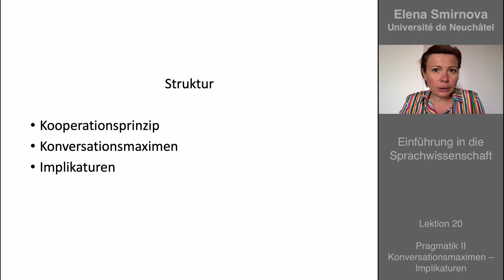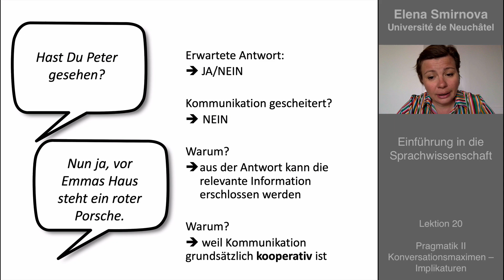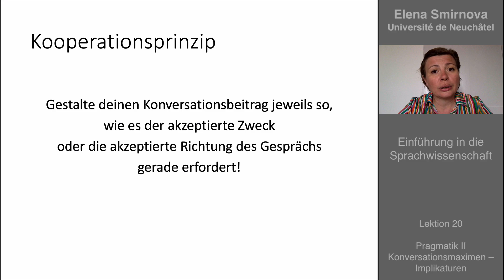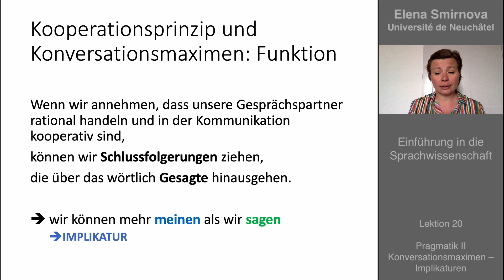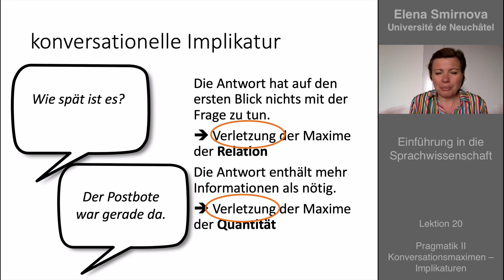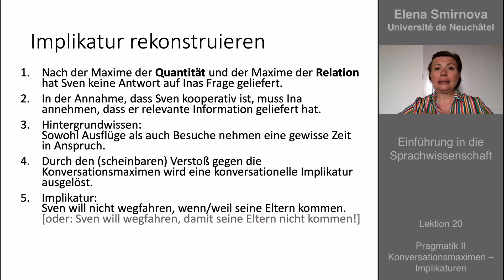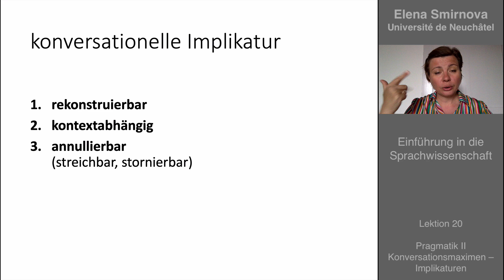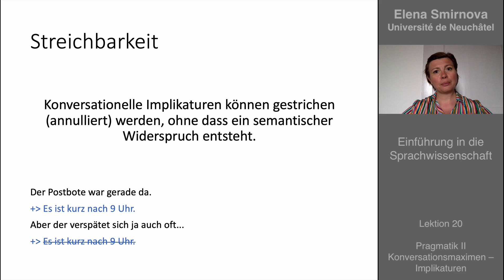Einführung in die Sprachwissenschaft: Thema 20 – Pragmatik: Implikaturen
Bei diesem Video handelt es sich um die zwanzigste Lektion aus meinem Kurs "Einführung in die Sprachwissenschaft", die ich am Deutschen Institut der Université de Neuchâtel unterrichte.

Der Kurs richtet sich an Germanistik-Studierende im ersten Studienjahr.